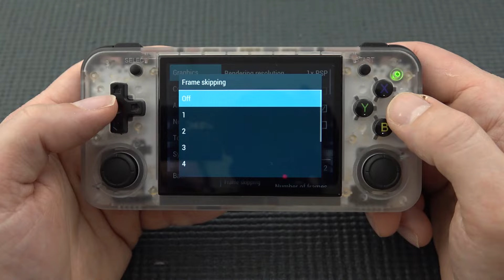RG35XXH Emulation Gameplay Testing 😎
Portable devices are getting better, faster and higher quality only this is not for every single brand. Anbernic, Powkiddy, Retroid or other Ali-Express  brands. Let's test them all out !

- Anbenic - Premium Only Quality Handhelds

The Best Handhelds ?
- SF2000 $28
- XU10 $58
- R36S $69
- Retroid Pro 4 $299

= Great Ali-Express Handheld Stores =
- Powkiddy Official Store - Android, Linux Based Handheld and Cheap Ones.
- Wedoit - From Cheap To Expensive Handhelds.
- Profonest International - Cheap Handhelds